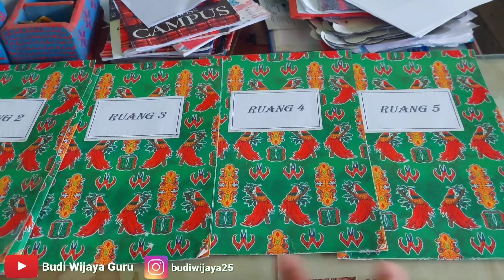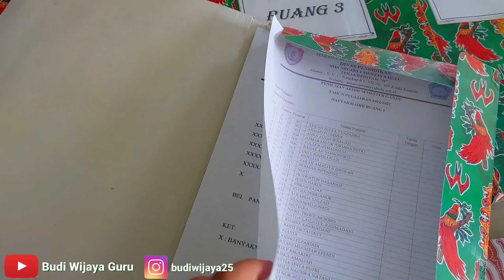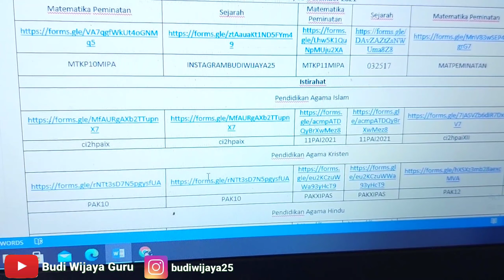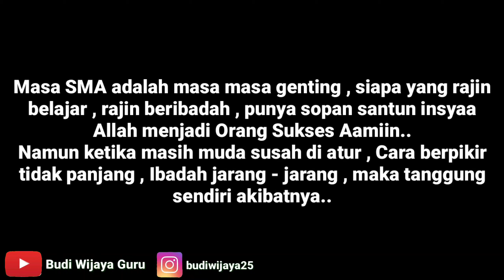CARA AMPUH GURU MENGATASI MURID SERING TERLAMBAT TELAT KE SEKOLAH ‼️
peserta didik atau murid sering terlambat masuk sekolah alasannya bermacam macam mulai dari lambat bangun tidur pecah ban dan lain lain lantas bagaimana mengatasi menghadapi murid atau peserta didik yang bandel suka telat ke sekolah simak video ini sampai habis

merdeka belajar
kurikulum 2022
kurikulum paradigma baru
guru abad 21
budi wijaya
nadim makarim
nadiem makarim
mas mentri
kunjungan presiden
kunjungan jokowi
kunjungan kapolri
kunjungan kasad
kunjungan panglima
kunjungan menteri
kunjungan mentri
kunjungan mendagri
Budi wijaya guru
Ppg daljab